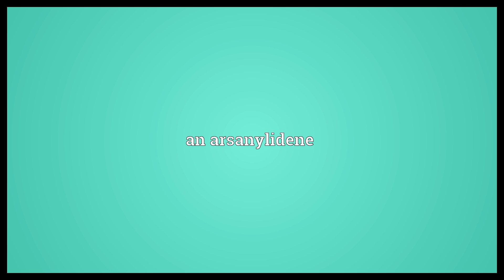Arsinidene Meaning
Video shows what arsinidene means. an arsanylidene.  Arsinidene Meaning. How to pronounce, definition audio dictionary. How to say arsinidene. Powered by MaryTTS, Wiktionary